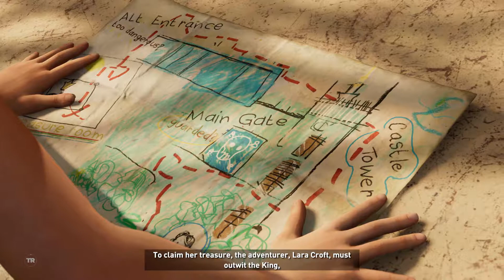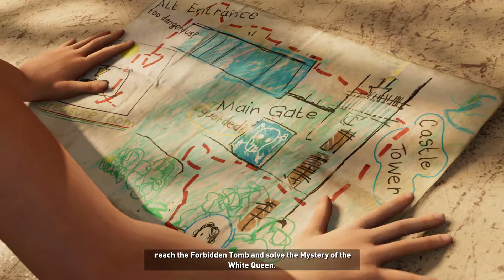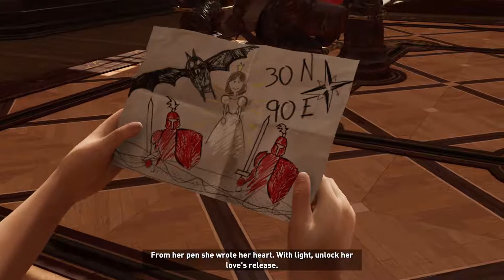Shadow of the Tomb Raider part 4